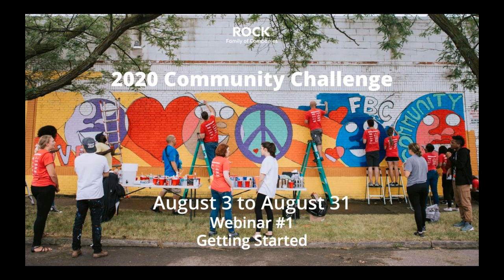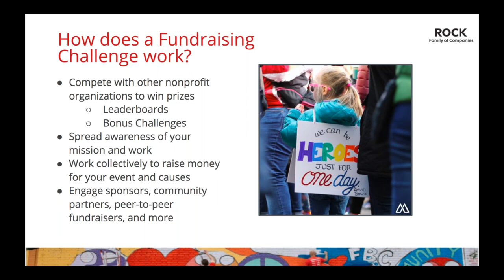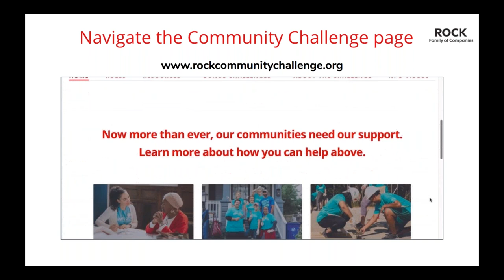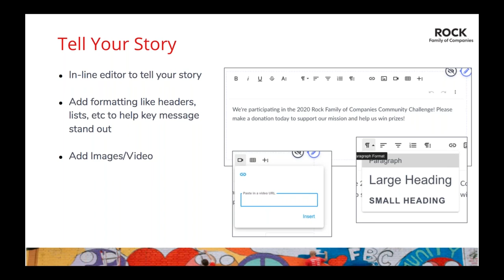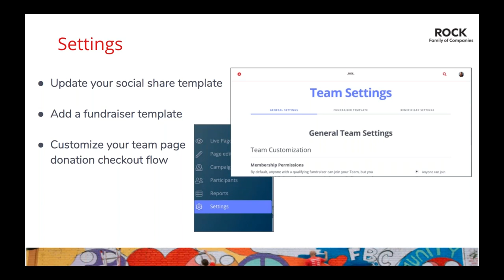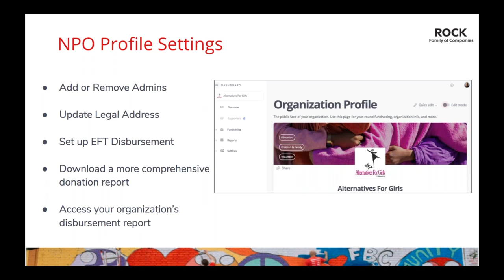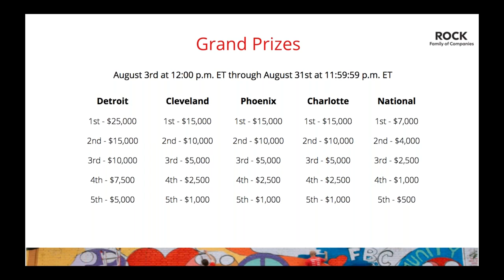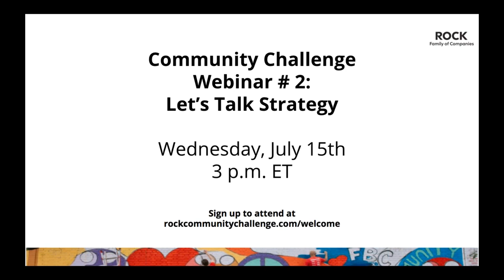Rock Family of Companies Community Challenge: Getting Started